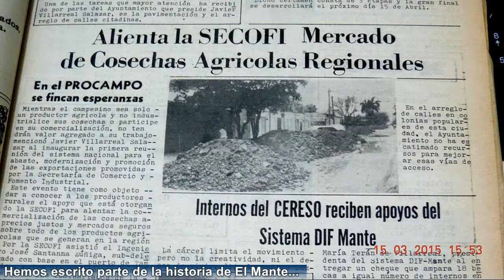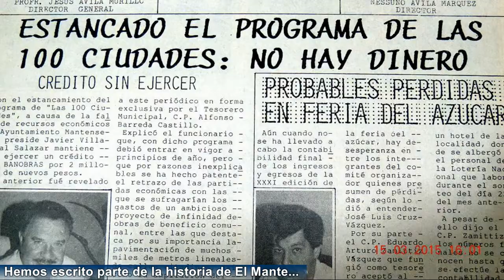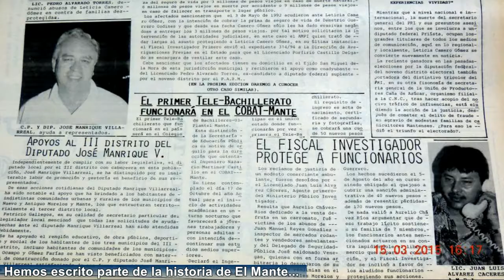Hechos ocurridos en El Mante hace 21 años....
Desde las páginas impresas de x-eso se escribió parte de la historia de El Mante, en los últimos 7 años a través de la Web continúa esa labor informativa.